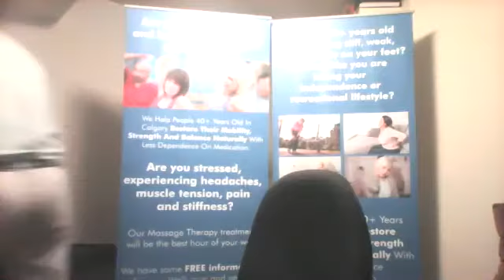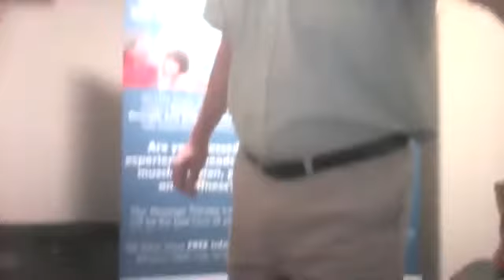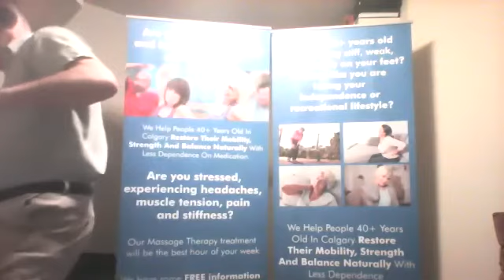Journey to Better Health Workshop Series - May 19, 2020 with Blair Schachterle and John Hyrstak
How to work on your balance to prevent a slip or fail with Blair. And how to stay comfortable in any weather with John Hyrstak.